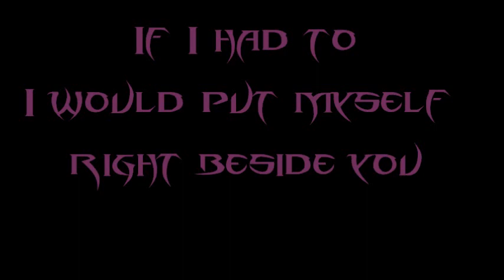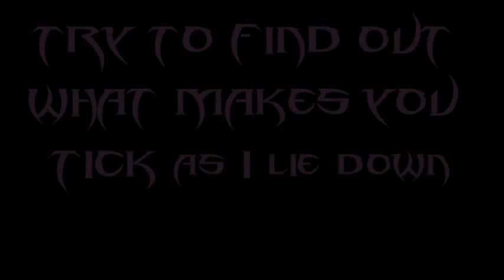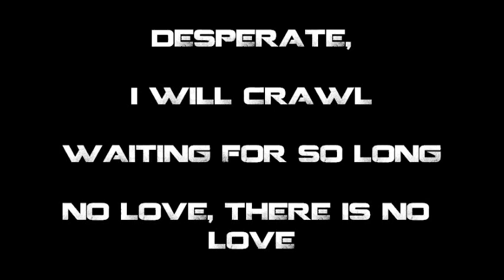Breaking Benjamin - The Diary of Jane [LYRICS]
Breaking Benjamin - The Diary of Jane w/Lyrics

This is my first "special"  video that I've done. This is a special because it is specifically one of my FAVORITE songs. And because I felt like making it Lol.
5th Video by the way.

If you want to hear a song with some AWESOME lyrics, just leave a comment writing specifically WHAT song... and WHO its by. Like this: "(name of artist) - (name of song)"
Simple.
Hope you guy like this special :-)